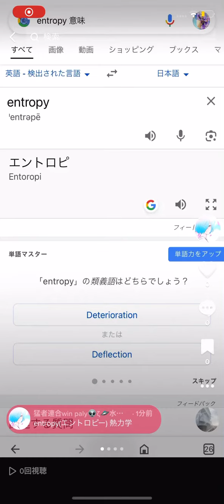entropy(エントロピー) 熱力学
お借りした曲　URL
曲名
お借りしたチャンネル　URL
チャンネル名